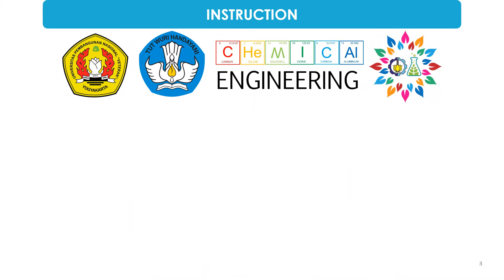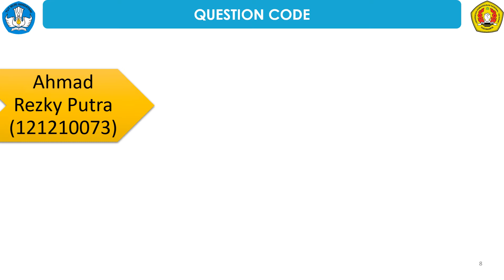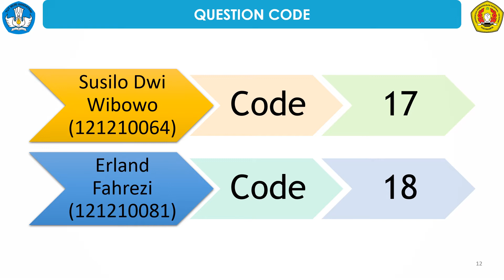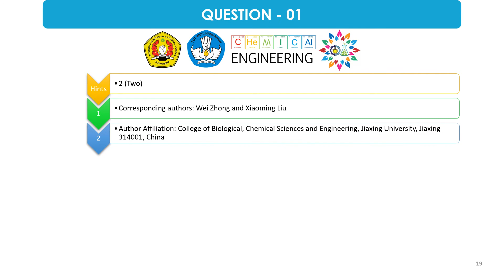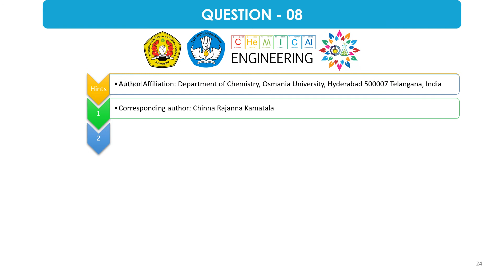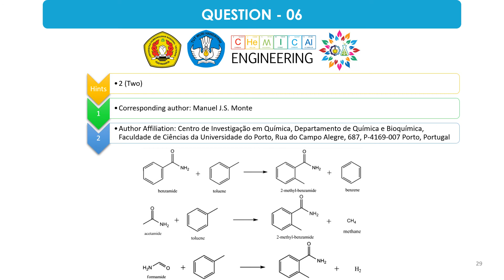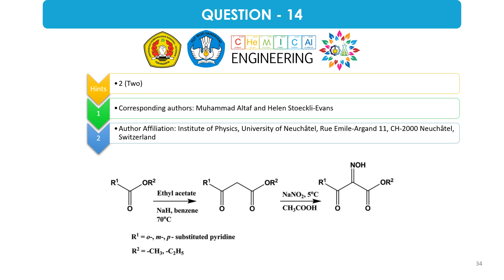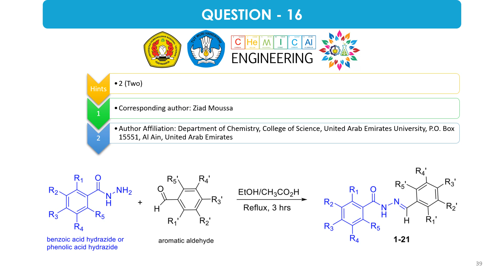Aromatic Compounds (Task - April 11, 2022)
Students:
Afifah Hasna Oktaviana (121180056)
Muhammad Fathan Abdul Majid (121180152)
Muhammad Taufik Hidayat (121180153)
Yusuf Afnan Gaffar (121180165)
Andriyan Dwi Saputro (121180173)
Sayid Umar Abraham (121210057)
Rizal Shiddiq Fauza I (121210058)
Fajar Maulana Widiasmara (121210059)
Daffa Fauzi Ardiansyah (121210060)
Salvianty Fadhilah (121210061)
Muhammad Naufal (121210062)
Muhammad Rafi Danis Fajri (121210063)
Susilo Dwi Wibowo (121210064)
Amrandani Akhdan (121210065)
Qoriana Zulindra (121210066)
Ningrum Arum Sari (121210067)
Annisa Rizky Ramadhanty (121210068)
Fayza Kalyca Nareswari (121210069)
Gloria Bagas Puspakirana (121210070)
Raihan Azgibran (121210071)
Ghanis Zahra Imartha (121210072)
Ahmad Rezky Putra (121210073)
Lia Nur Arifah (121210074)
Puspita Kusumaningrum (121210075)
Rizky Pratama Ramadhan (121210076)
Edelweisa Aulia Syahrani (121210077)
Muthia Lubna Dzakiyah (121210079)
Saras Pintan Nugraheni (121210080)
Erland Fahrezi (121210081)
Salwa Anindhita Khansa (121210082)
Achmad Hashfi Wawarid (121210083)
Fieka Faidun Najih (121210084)